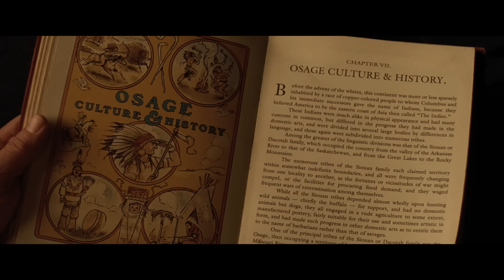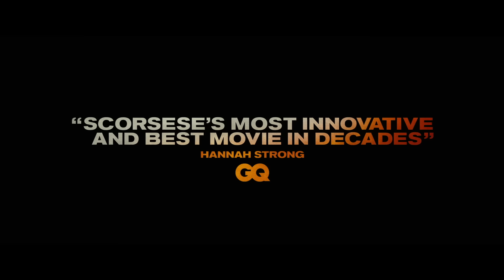Killers of the Flower Moon | Official Trailer 2 (2023 Movie)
Killers of the Flower Moon is “Scorsese’s most innovative and best movie in decades." Starring Leonardo DiCaprio, Robert De Niro, and Lily Gladstone. Watch Killers of the Flower Moon on Digital Now

At the turn of the 20th century, oil brought a fortune to the Osage Nation, who became some of the richest people in the world overnight. The wealth of these Native Americans immediately attracted white interlopers, who manipulated, extorted, and stole as much Osage money as they could before resorting to murder. Based on a true story and told through the improbable romance of Ernest Burkhart (Leonardo DiCaprio) and Mollie Kyle (Lily Gladstone), “Killers of the Flower Moon” is an epic western crime saga, where real love crosses paths with unspeakable betrayal. Also starring Robert De Niro, Jesse Plemons, Tantoo Cardinal, Cara Jade Myers, JaNae Collins, and Jillian Dion, “Killers of the Flower Moon” is directed by Academy Award winner Martin Scorsese from a screenplay by Eric Roth and Martin Scorsese, based on David Grann’s best-selling book.